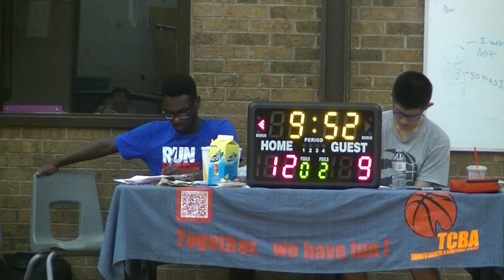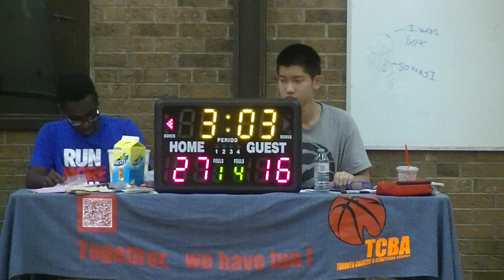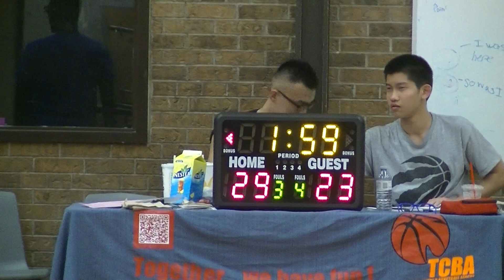Jun 11 - Freedom Rainers Rec VS Rishi's Butter Chicken - (1/2)